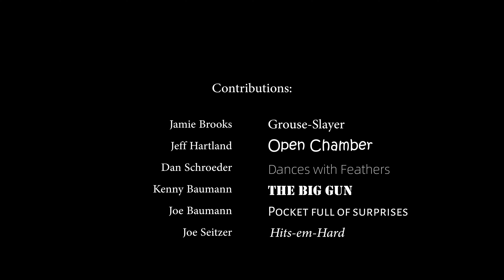Pheasant Run Outfitters 2023 - Part 3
Pheasant Run Outfitters 2023 Part 3 - Grouse, Chukar, Pheasant with bird dogs.